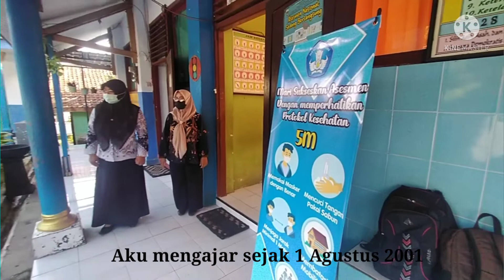JEJAK PENGABDIANKU...AKHIRNYA?!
Kisah Pengabdianku.
Sebagai apresiasi Mas Menteri yang sudah memberi kesempatan pada para honorer.
Setelah 20 tahun mengabdi, akhirnya ada secercah harapan dan bisa lolos PPPK 2021 dengan nilai diatas passing grade.
Adakah yang punya kisah sama sepertiku? Silahkan ketik di kolom komentar.